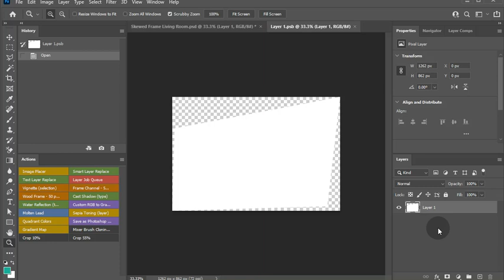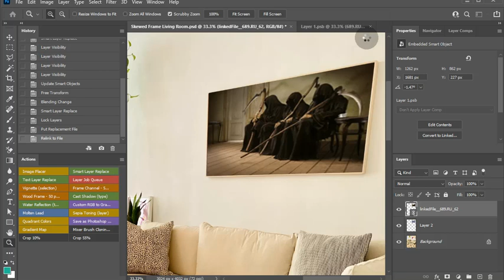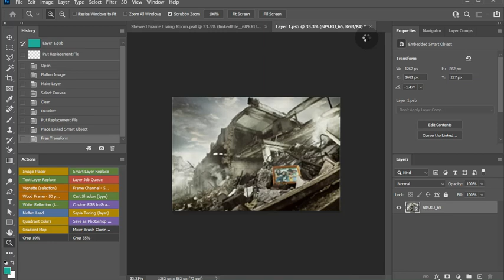Recreate a Rasterized Smart Layer Perspective Warp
The artwork in this mock-up has its smart layer with perspective warp rasterized and then converted back to a smart layer. The perspective warp transform is now reset and in this video the recreation process is shown.

With the perspective warp restored, replacement images can now be placed into the smart layer content using Pixelsplasher Smart Layer Replace extension which you can buy directly from me by Paypal or at Adobe Exchange.